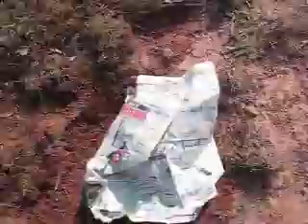又係赤州行 (三十三)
垃圾處理